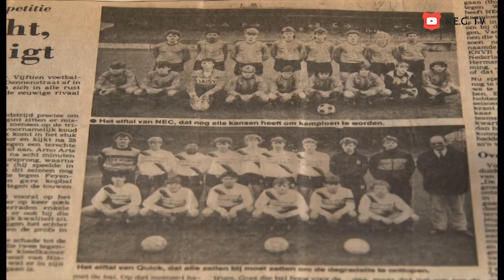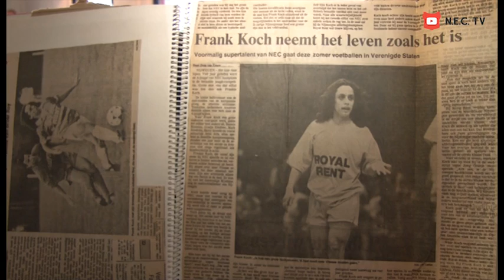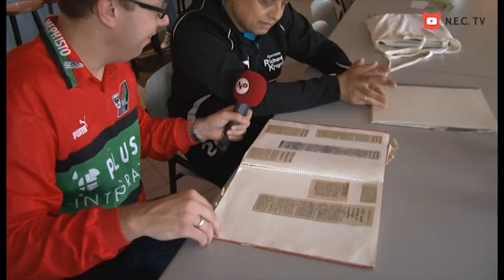N.E.C. TV / N1C aflevering 12 september 2014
In deze aflevering een gesprek met Patrick Pothuizen, sinds dit seizoen teammanager bij N.E.C. Met trainer Ruud Brood wordt vooruitgeblikt op de wedstrijd tegen RKC en in de rubriek FC Ferdinand een ontmoeting met oud-speler Frank Koch. Last but not least is er ook een impressie van de Supportersavond die afgelopen maandag werd gehouden.